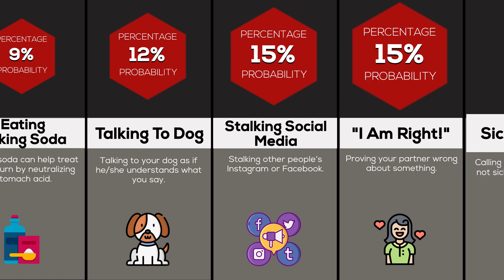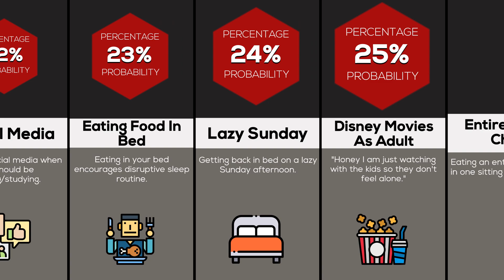Probability Comparison: Guilty Pleasures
Nine in ten people have a guilty pleasure. Some like to eat in bed and others love to binge watch the entire day... But what are the most popular guilty pleasures among teenagers and adults? Watch the video to find out!